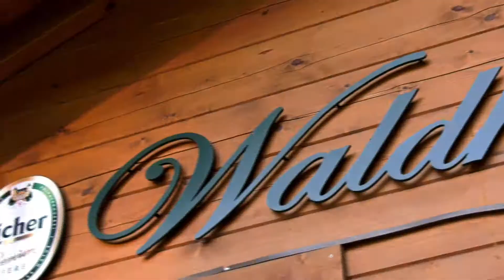Imagevideo Zur Waldhausstube Wetzlar +++ by Lookasmedia +++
Unser neues Imagevideo für die Waldhausstube in Wetzlar